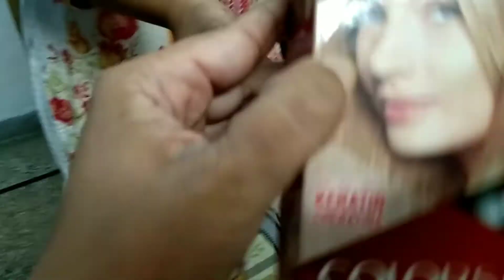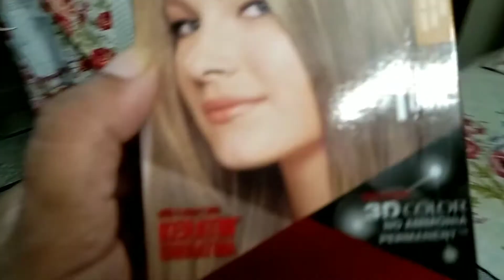How To Apply Dai Colour || How To Apply Hair Colour Highlights At Home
Hello my youtube family  how r you?
I'm going to show you how to dye your hair yourself using simple & inexpensive DIY products, step-by-step instructions, and products that you can find at most grocery stores.
Traveling to a new country? Want to change your hair colour? You don't need tons of money or lots of time to do it. In this video, I'm going to show you how to make your hair color change in minutes using an inexpensive DIY hair dye kit. See how thousands of professional marketers & agencies have been using DIY hair dye for making their travel experience
How to make a DIY hair colour In this video, I'll show you all about how to quickly, effectively and cost-effectively do your own hair colour using AI male and female

Note thanks for watcing